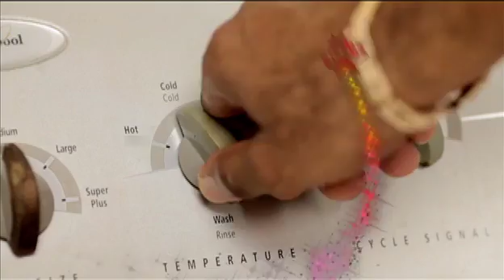12PM NEWS UDPATE - SEPTEMBER 2, 2014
The latest figures released by the Economic Affairs division show over 19,000 people are unemployed.
Outgoing BFPA Executive Director George Griffith renews calls for comprehensive sex education in schools.
Classes at the UWI Humanities department delayed by a week